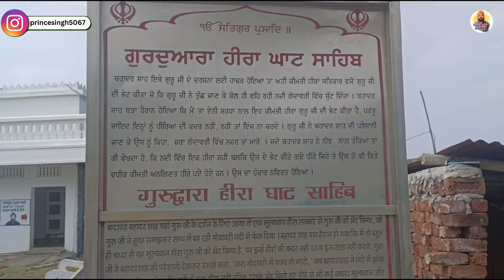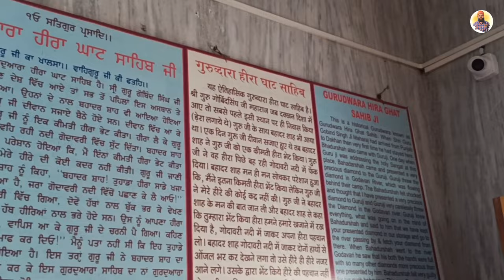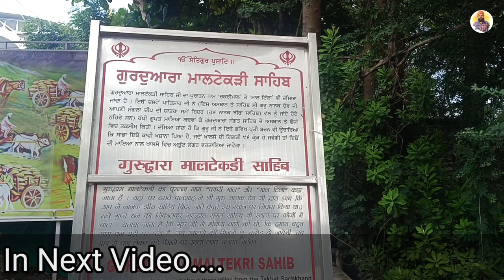Gurudwara Hira Ghat Sahib | Dargah Baba Lakar Shah | Nanded | Part 7 | Prince Punjabi Traveller 🙏🙏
Gurdwara Hira Ghat Sahib in Nanded is a revered Sikh shrine, commemorating a historical association with Guru Gobind Singh, the tenth Sikh Guru. The gurdwara, situated on the banks of the Godavari River, offers a peaceful and spiritually enriching environment for devotees. Its architecture reflects Sikh heritage, and the serene surroundings provide a tranquil space for prayer and reflection.

The Dargah of Baba Lakar Shah, also in Nanded, is a prominent Sufi shrine dedicated to the revered Sufi saint Baba Lakar Shah. Pilgrims from various backgrounds visit this dargah to seek blessings and connect with the spiritual teachings of Baba Lakar Shah. The atmosphere is infused with a sense of devotion, making it a place of solace and communal harmony.

Both Gurdwara Hiraghat Sahib and the Dargah of Baba Lakar Shah contribute to the religious tapestry of Nanded, fostering a spirit of unity and respect among people of different faiths who come to experience the cultural and spiritual richness these sites offer.